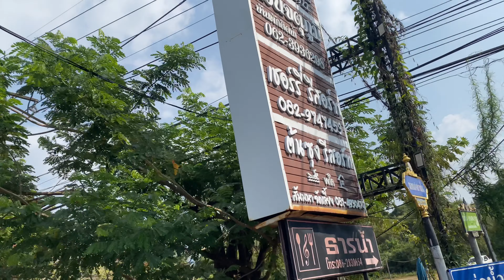Visited Ganesha temple in Thailand 🇹🇭